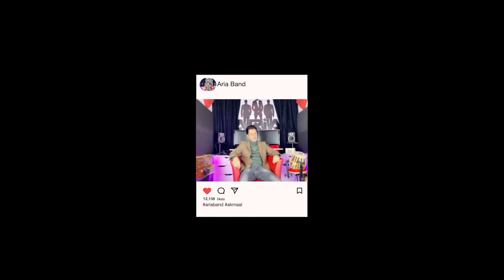Parnian & Fahim Tanweer 1 year wedding Anniversary Q&A about the wedding